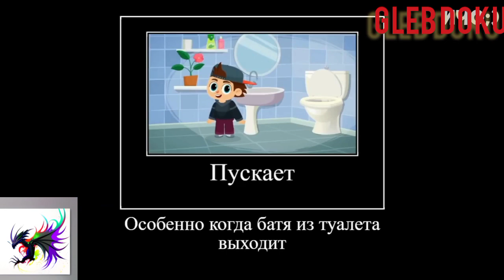очень смешноэ видио фиксики(унитаз)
Я делал его целих два дня!